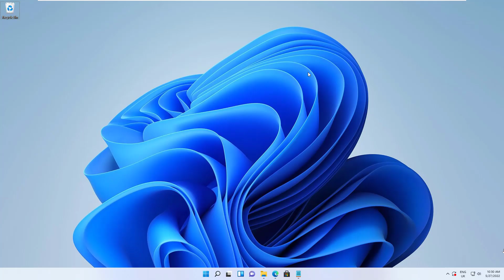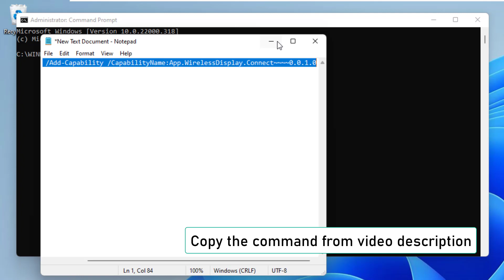Wireless Display Install Failed In Windows 11 - 2 Fix How To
Wireless Display Install Failed in Windows 11 Fix, Wireless display couldn't install windows 11, Wireless display iPhone to TV, wireless display receiver quick start guide, Wireless display Xbox one, how to add wireless display optional features in windows 10, are the topics many modern day computer users may want to ask about.
Wireless Display Install Failed in Windows 11 Fix can be taken care of by following the steps shown in this video tutorial.
You can use the Windows 10 Wireless Display feature to increase the functionality of your computer while also expanding your visual workspace. You can use your PC as a wireless display to view video from tablets, smartphones, or other PCs using the wireless display capability. As a result, you can use your computer as an additional display to complete jobs that demand more screen space.
Wireless Display was initially featured in Windows 10 and is now available as an optional feature in Windows 11. This capability is useful when you wish to project media files from your Windows 11 PC to another suitable device, such as videos, movies, and images. Because this is an optional feature in Windows 11, you must download it through the Windows 11 Settings.
Why did the wireless display install failed?
Install failed problem when trying to install Wireless Display features on Windows 11/10 can be caused by a number of factors:
•        It's possible that you're not connected to the internet.
•        Another cause for the wireless display installation failing is poor internet access.
•        It is possible that turning on the metered connection will result in installation failure.
In this tutorial, we will show you how you can fix this error properly.

cmd command:
DISM /Online /Add-Capability /CapabilityName:App.WirelessDisplay.Connect 0.0.1.0

00:00 Intro
00:14 Turn off Metered Connecion
00:50 cmd command solution
01:24 Outro